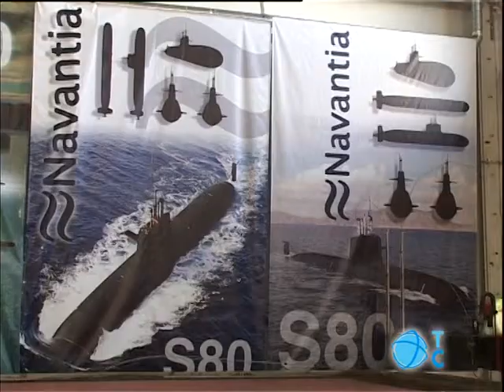Cargas de trabajo en Navantia en TeleCartagena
Aumentan las cargas de trabajo en Navantia Cartagena. El presidente del comité de empresa pide al Gobierno más contratos para sus compañeros de Ferrol y Cádiz